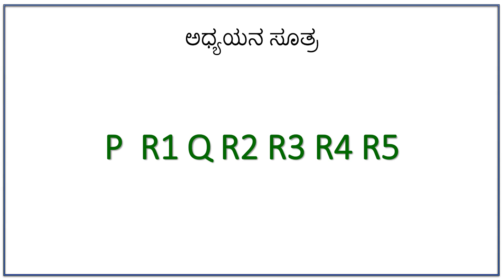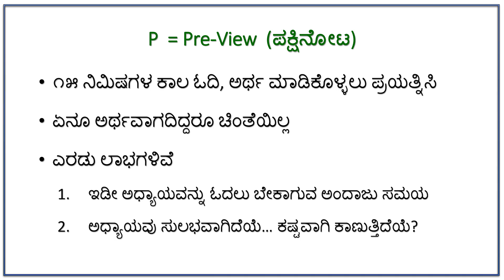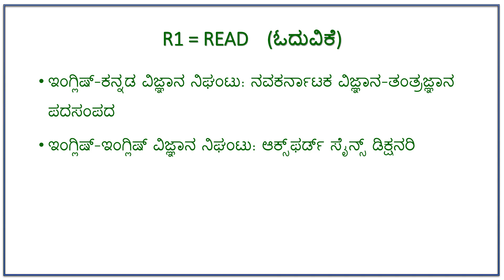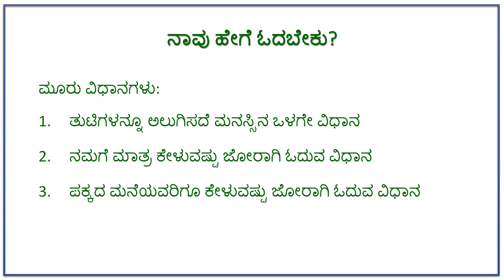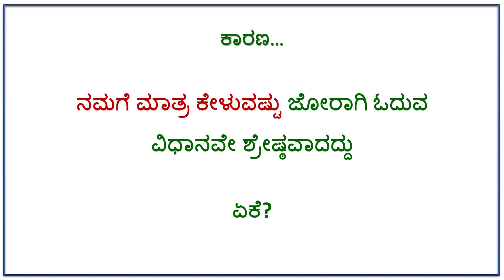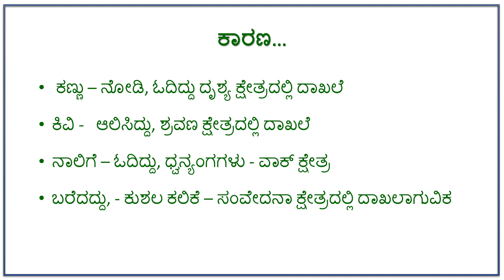ಓದಿದ್ದನ್ನು ನಾವೇಕೆ ಮರೆಯುತ್ತೇವೆ? 18 ಅಧ‍್ಯಯನದ ವೈಜ್ಞಾನಿಕ ವಿಧಾನ 1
ಡಾ. ನಾ ಸೋಮೇಶ್ವರ್, ಲೇಖಕರು, ಥಟ್ ಅಂತ ಹೇಳಿ ಕಾರ್ಯಕ್ರಮದ ನಿರೂಪಕರು

Why do we forget what we read? 18 - Scientific Method of Study 1
Dr. N Someswara, Writer, Anchor of That Anta Heli program